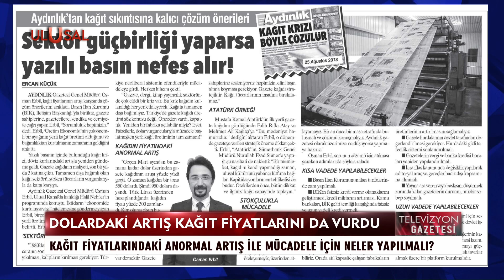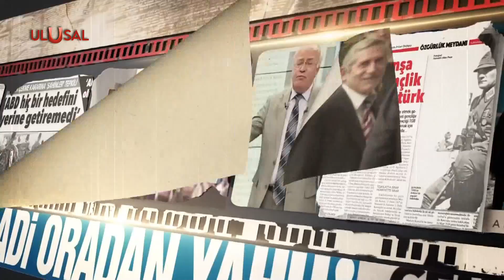Celal Demirel anlattı: Kağıt fiyatlarındaki anaormal artışla mücadele için neler yapılmalı?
Dolardaki artış kağıt fiyatlarını da vurdu

Kaynak Yayınları Genel Müdür Yardımcısı Celal Demirel anlattı: Kağıt fiyatlarındaki anaormal artışla mücadele için neler yapılmalı?